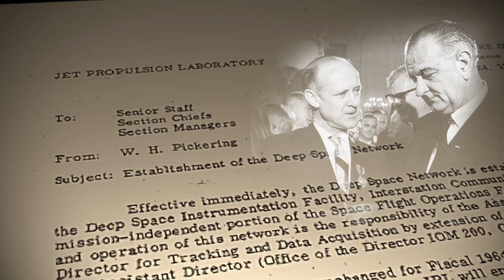NASA's Deep Space Network Celebrates 50 Years | JPL Science HD Video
NASA's Deep Space Network, the world's largest and most powerful communications system for spacecraft, will celebrate its 50th anniversary on December 24, 2013.